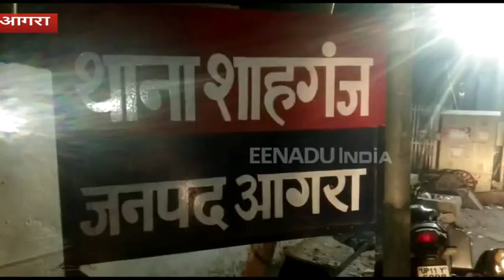दारोगा ने बीजेपी मीडिया प्रभारी के साथ की मारपीट, भाजपाइयों ने थाने में किया हंगामा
आगरा: ताजनगरी के थाना शाहगंज क्षेत्र के एक दारोगा ने  मामूली विवाद में भाजपा पदाधिकारी की जमकर पिटाई कर दी. पदाधिकारी की पिटाई के बाद भाजपा के तमाम वरिष्ठ पदाधिकारियों ने थाना शाहगंज का घेराव कर जमकर हंगामा किया. हंगामे की सूचना पर एसपी सिटी और सीओ मौके पर पहुंचे और दारोगा को तत्काल लाइन हाजिर किए जाने का आश्वासन दिया.  तब जाकर भाजपाइयों का गुस्सा शांत हुआ.